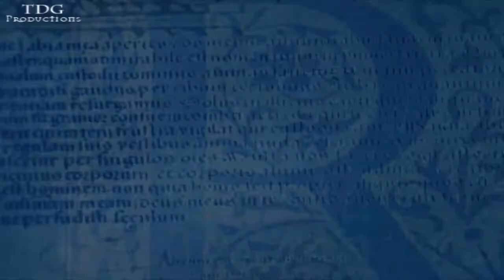Charmed [Season 4] Gone Opening Credits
The video originally made by theDangerousGoddes (aka PiperComb & CW178Again)!
The stuff was found by BgCharmed.